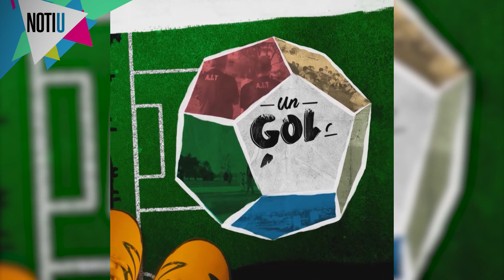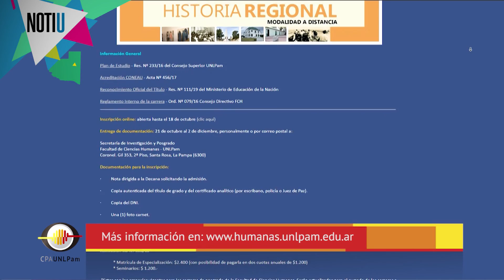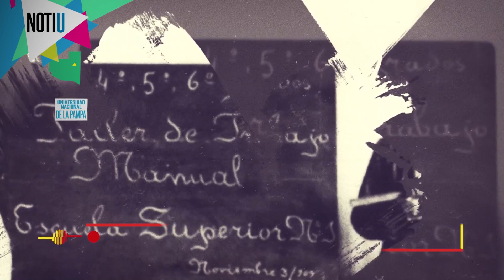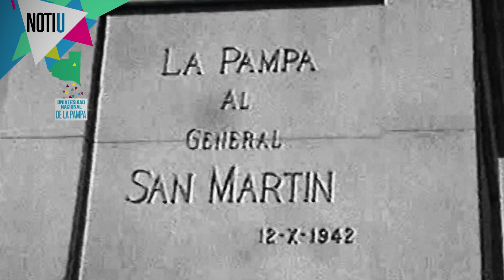NOTI U: Programa 23- 05 10 2019 Bloque 2